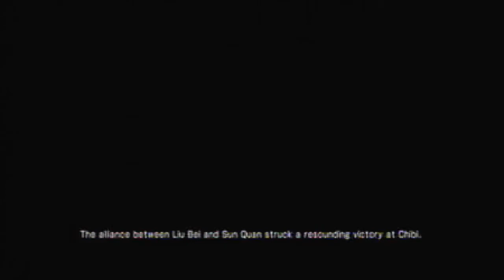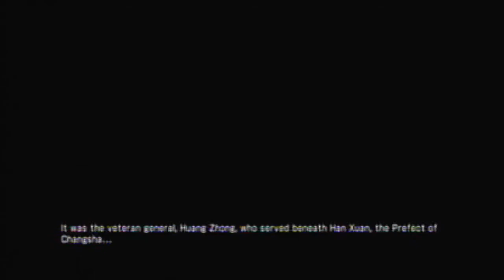Let's Play Together Dynasty Warriors 7: Shu Story Mode Part 8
And once again, the historic battle between Wei and Wu is won by Shu.